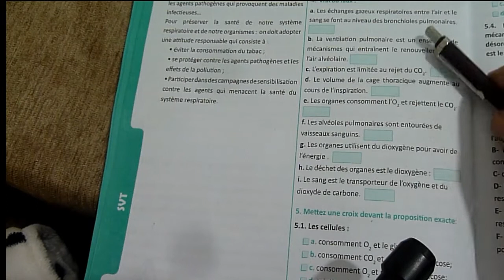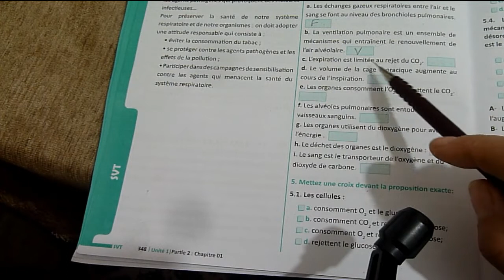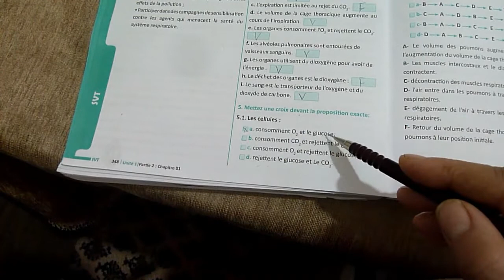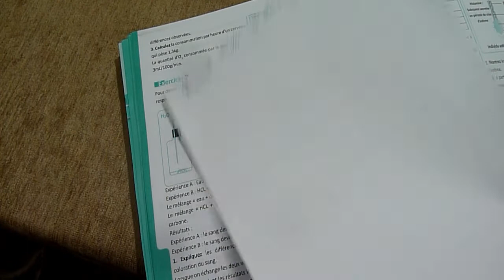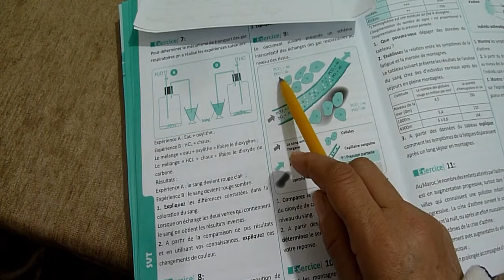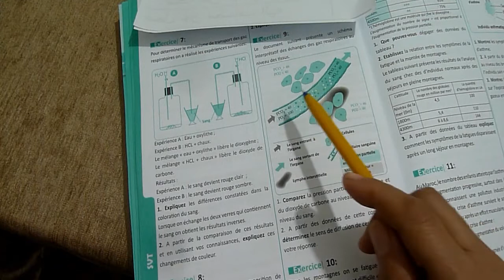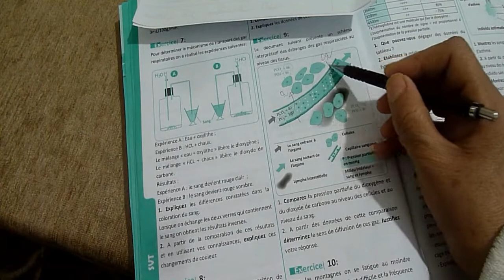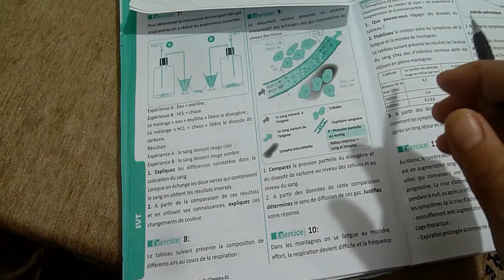Exercices sur la respiration pour les 3ème AC/contrôle: 2